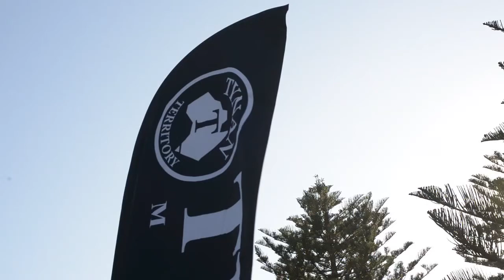Beachside Dash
Tynan Motors were proud to support the 2013 Lifesupport Beachside Dash on Sunday, with all proceeds going to the St George and Sutherland Medical Research Foundation.

As well as entering a team in the big race, Tynan's staff were on hand to help out with free water and a barbecue for all.

for our photo gallery. Tag yourself and your family and friends!